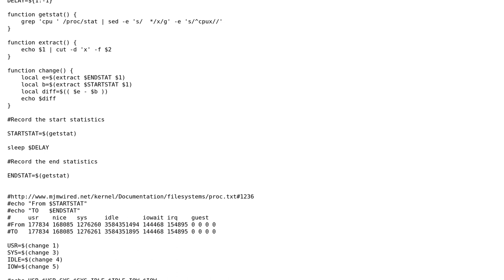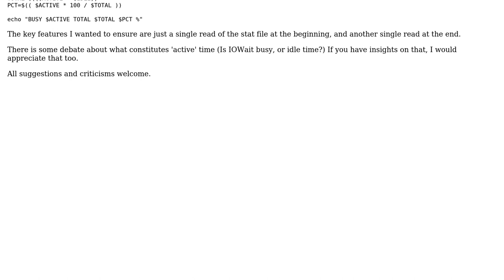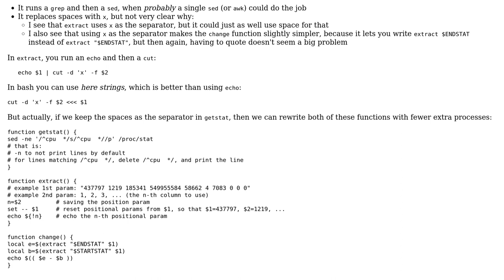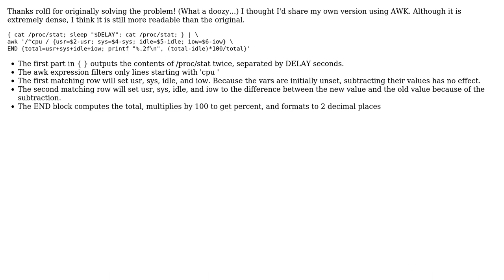Code Review: Using /proc/stat to calculate CPU usage (2 Solutions!!)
Code Review: Using /proc/stat to calculate CPU usage

With thanks & praise to God, and with thanks to the many people who have made this project possible! | Content (except music & images) licensed under CC BY-SA | Music | Images & others | With thanks to user William Hilton user rolfl user janos and the Stack Exchange Network Trademarks are property of their respective owners. You are responsible for your own actions.